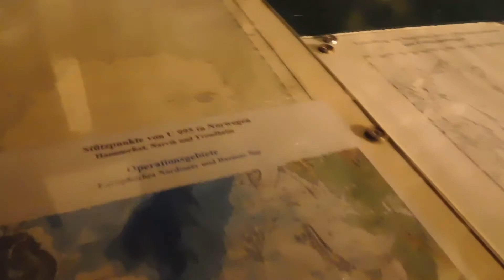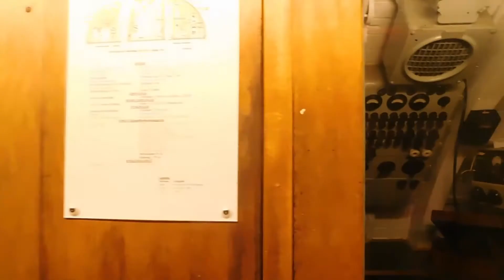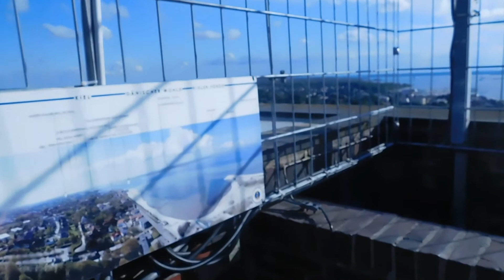Marine-Ehrenmal Laboe U-995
Die etwas anderen Videos sind im Kommen. xD
Das musste ich einfach hochladen... kann ich nur empfehlen. Ein sehr, sehr interessantes Stück Geschichte. :-D